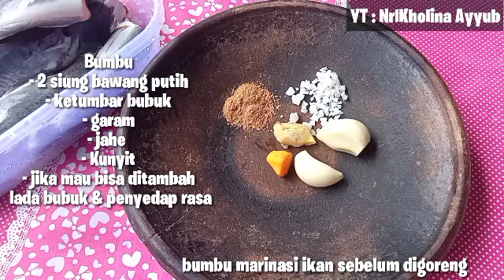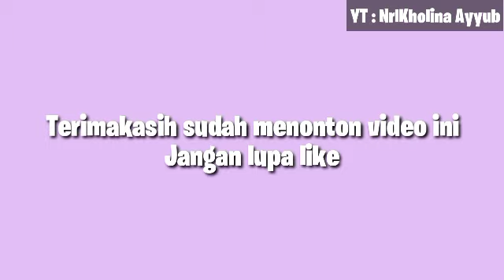IKAN LELE KUAH PEDAS || RESEP SIMPEL MASAKAN SEHARI-HARI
Bahan :
- 4 ekor ikan lele yang sudah di cuci bersih yang sudah dikasih bumbu

Bumbu :
- 4 siung bawang merah
- 2 siung bawang putih
- 8 cabe merah keriting
- 8 cabe rawit jika suka pedas 15 cabe rawit
- 1 bh tomat
- 2 lembar daun jeruk
- sedikit kunyit
- sedikit jahe
- 2 butir kemiri
- daun bawang
- air putih 500 ml sesuai selera
- garam, gula, penyedap rasa
- minyak goreng

You Tube : Nrl Kholina Ayyub